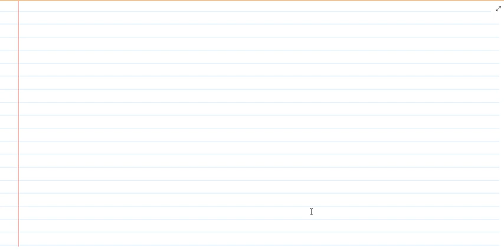🔥|Numerical Questions Of Income And Employment Determination Class 12 In Hindi|Class 12 cbse|